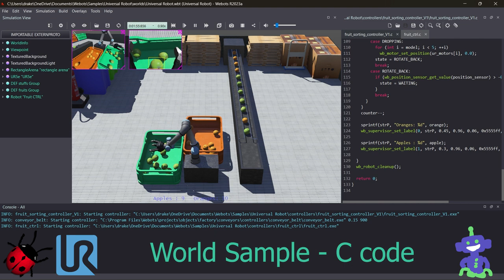Universal Robot Sample in Webots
This is a sample using Universal Robot on Webots.

The controller is in C code and uses the recognition node through the camera in the hand of the Universal Robot to detect the type of fruit.

The next step is to make the controller in python and use opencv to detect each fruit.

Song: Post Yes is from the Soft and Furious album: Soft and Furious